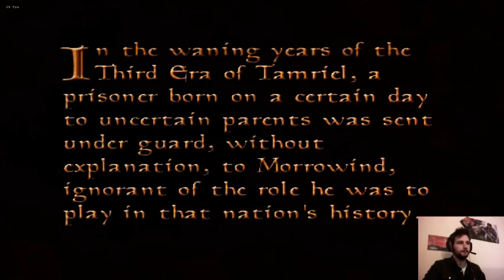Let's Play Morrowind! (The Beginning) - 1 / 6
I dive into my favorite game of all time: The Elder Scrolls III: Morrowind!

Prepare for a lot of commentary and awkwardness. It'll be fun!